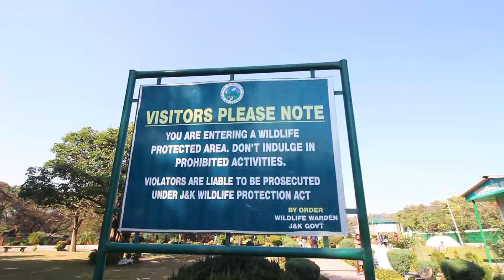She Upset Me In Front Of Public Inside ZOO | JAMMU | Day-3